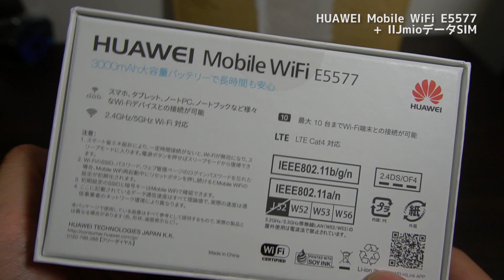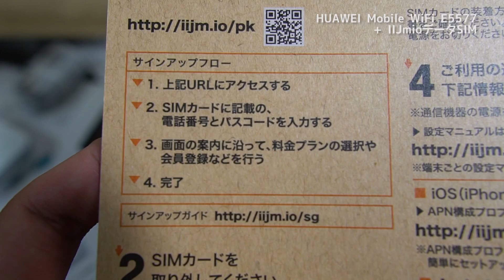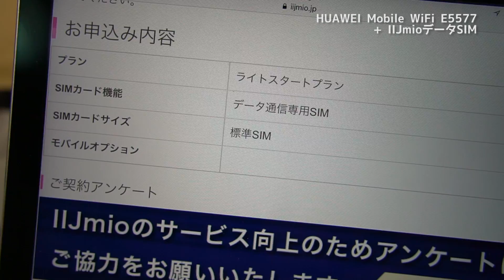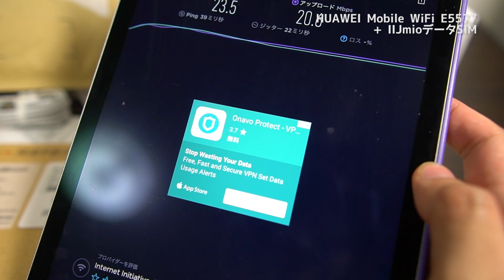とりあえずWiFi環境が欲しい！IIJmioとHuawei SIMフリーモバイルwi-fiルーター E5577Sを購入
Huawei SIMフリーモバイルwi-fiルーター E5577S ホワイト 【日本正規代理店品】 & IIJデータ専用標準SIMカードウェルカムパック セット